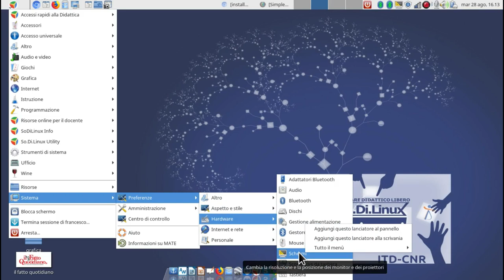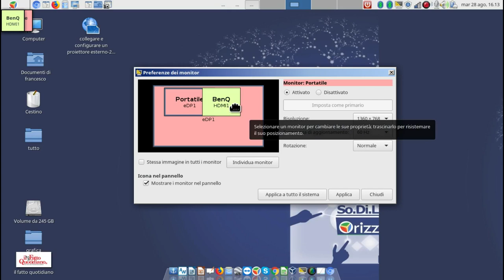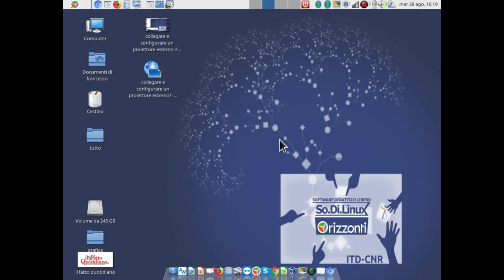Sodilinux Orizzonti collegare un proiettore al PC gestire le risoluzioni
Come accoppiare un proiettore a sodilinux